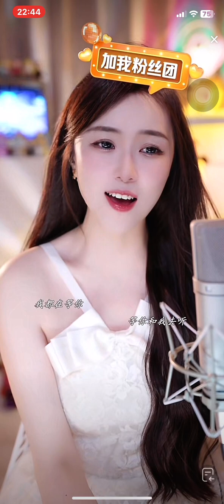隋小懿、来不及都等你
6/2号直播录频